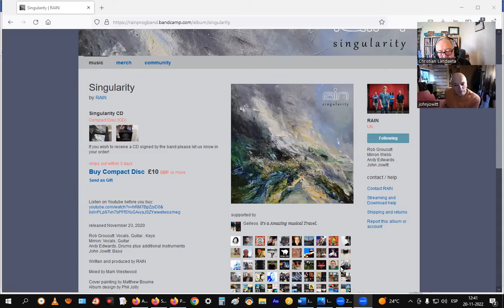John Jowitt (Rain, IQ, Jadis, Arena, Ark, Frost*, Drifting Sun, Nataraja)